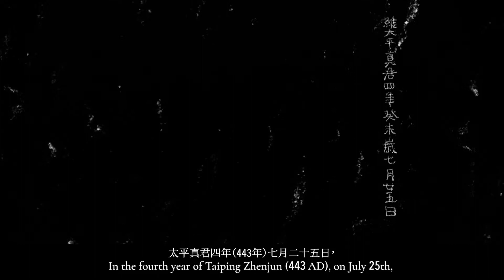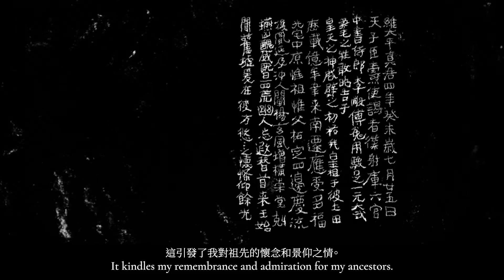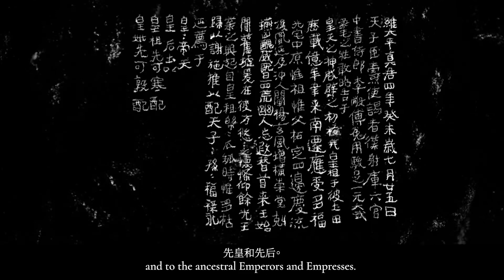Northern Wei Gaxian Cave Royal Stele Animation 《北魏嘎仙洞御碑》動畫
Hunters, Warriors, Spirits - Nomadic Art of North China
獵人．戰士．神靈：中國北方游牧藝術